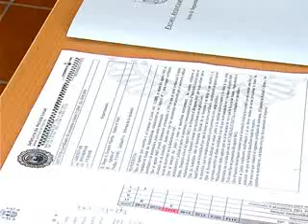LA LINEA : POLICÍA LOCAL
Aunque la noche de fin de año, transcurrió sin graves incidentes en líneas generales, la Policía local levantó cinco actas a diversos establecimientos por infracciones, a lo largo de la misma.